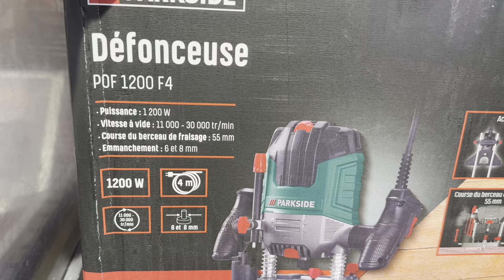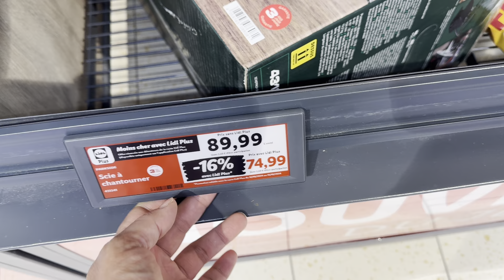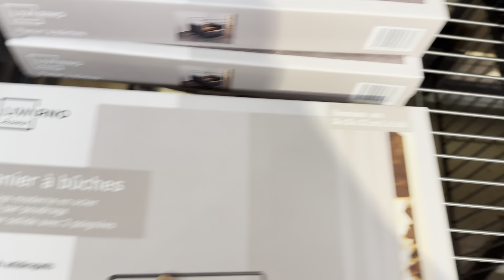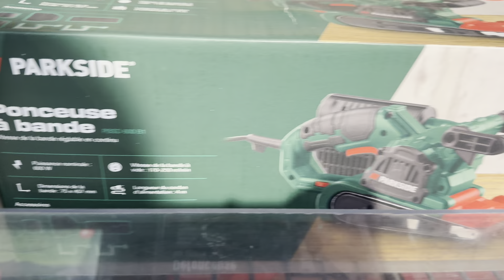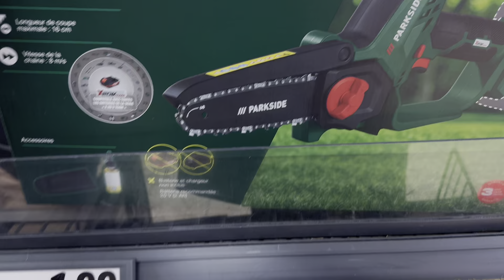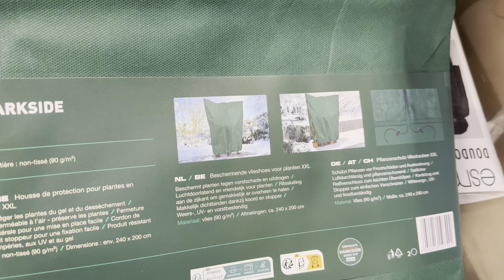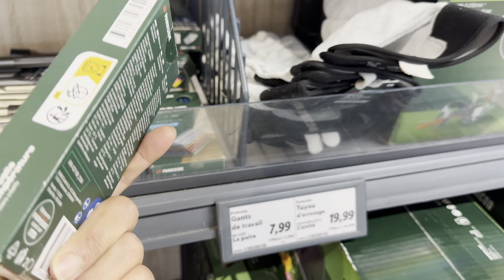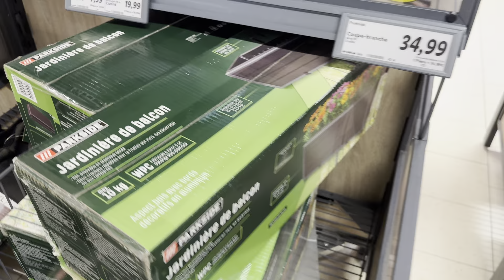LIDL BRICOLAGE PARKSIDE - NOUVEL ARRIVAGE LIDL - BONS PLANS - STOCK DISPONIBLE